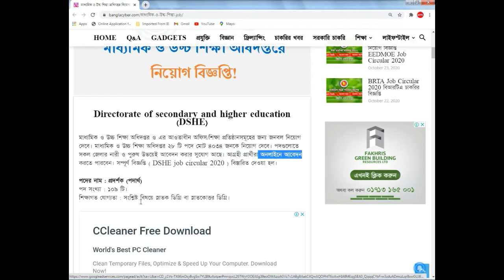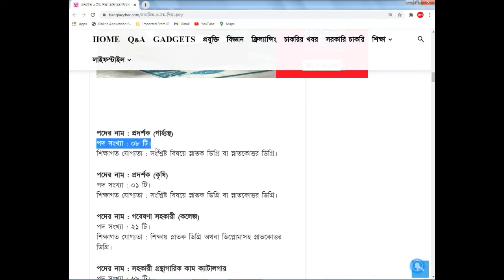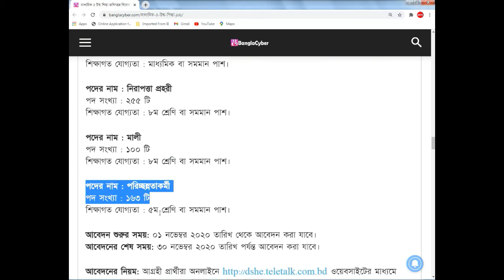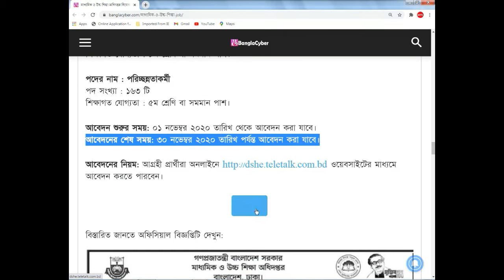মাধ্যমিক ও উচ্চ শিক্ষা অধিদপ্তর নিয়োগ বিজ্ঞপ্তি DSHE job circular 2020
Directorate of secondary and higher education (DSHE)
মাধ্যমিক ও উচ্চ শিক্ষা অধিদপ্তর ও এর আওতাধীন অফিস/শিক্ষা প্রতিষ্ঠানসমূহের জন্য জনবল নিয়োগ দেবে। মাধ্যমিক ও উচ্চ শিক্ষা অধিদপ্তর ২৮ টি পদে মোট ৪০৩৪ জনকে নিয়োগ দেবে। পদগুলোতে সকল জেলার নারী ও পুরুষ উভয়েই আবেদন করার সুযোগ আছে। আগ্রহী প্রার্থীরা অনলাইনে আবেদন করতে পারবেন। সম্পূর্ণ বিজ্ঞপ্তি ( DSHE job circular 2020 ) বিস্তারিত দেওয়া হল।